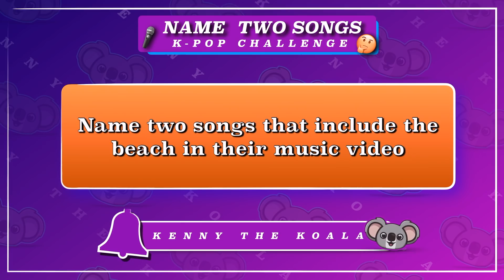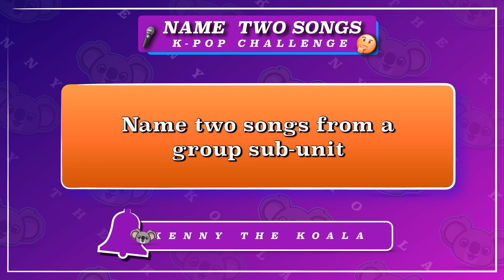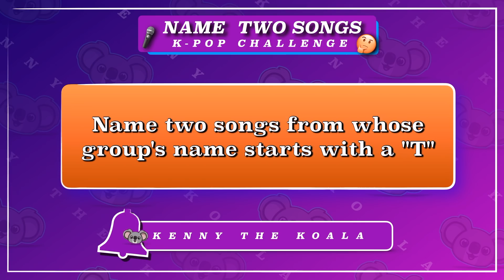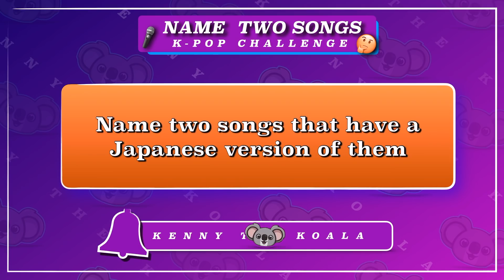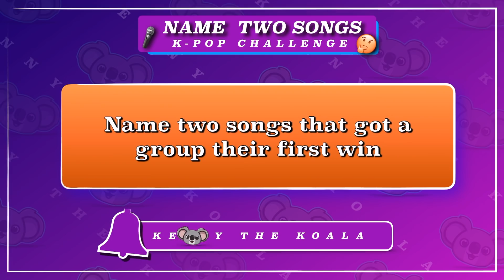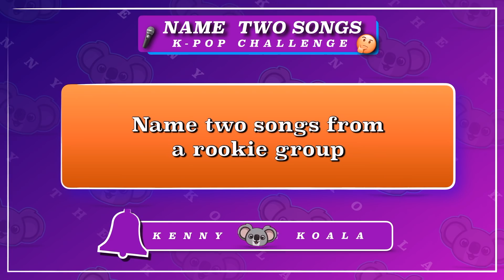Name Two Songs Challenge #2 |K-POP GAME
How well can you come up with k-pop songs by the given categories?!

First Intro: ASTRO - Blue Flame
Instrumental: ROA - Believe
Outro: VAV - Give Me More
Instrumental: With You - Declan DP